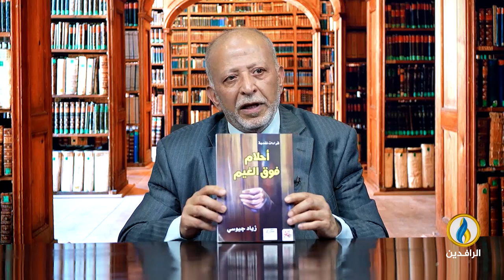فضاءات | الحلقة 333 | الأديب والإعلامي محمد جميل خضر